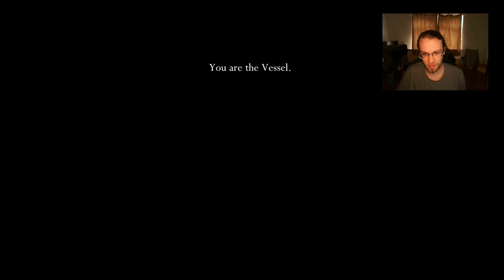Dark Souls Expert Plays Hollow Knight - Part 40: Heart of Void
In which our intrepid hero becomes one with the darkness.

If you want to catch me live, I stream Wednesday, Friday and Saturday